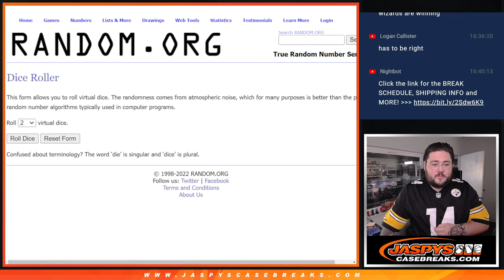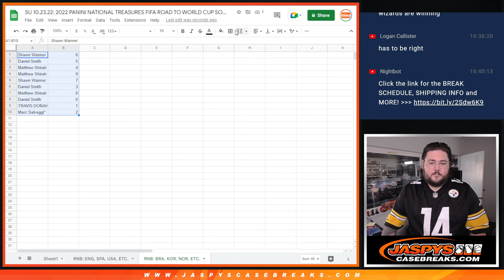*RNB BRA, KOR, NOR, ETC: SU 10.23.22: 2022 PANINI NT FIFA ROAD TO WORLD CUP SOC 1-BOX BREAK #13 PYT